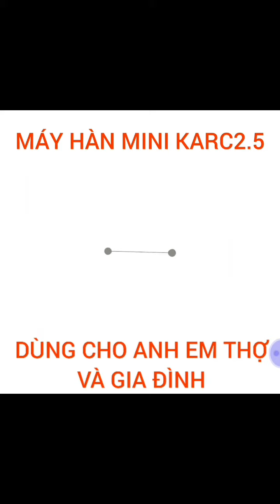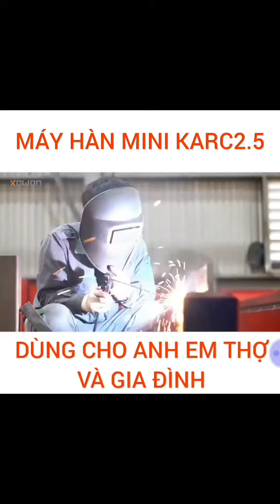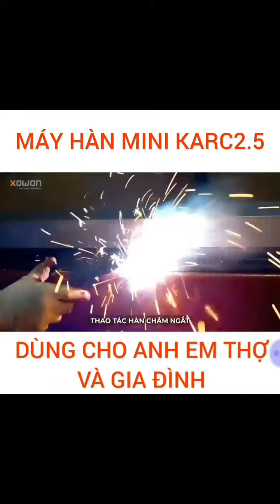MÁY HÀN QUE MINI KOWON KARC 2.5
Trọng lượng chỉ 2kg, phụ kiện đi kèm đầy đủ, có hộp nhựa đựng máy

Công nghệ biến tần tiên tiến giúp tăng hiệu suất hàn, tiết kiệm điện năng, giảm tiếng ồn tối đa

Hàn que 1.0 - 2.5mm liên tục, hàn được que 3.2mm

Cho mối hàn chắc chắn độ bền cao, dòng hàn ổn định, ít ngắt hồ quang, ít bắn tóe